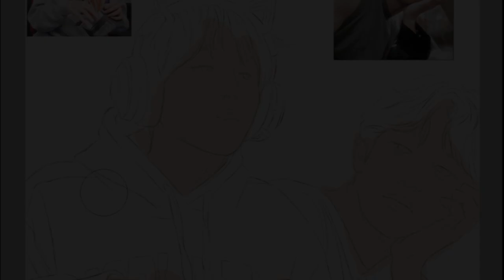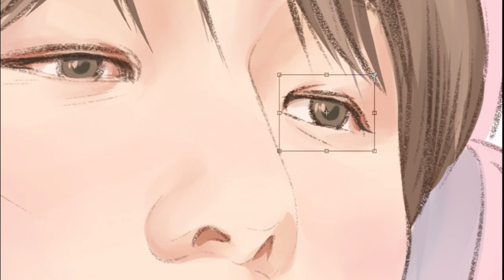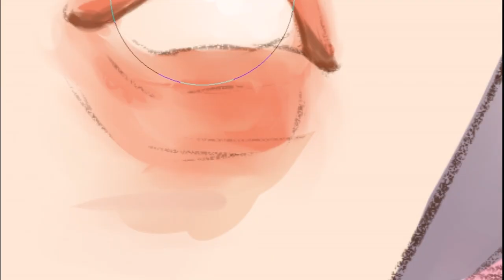SPEEDPAINT: EXO - CHANBAEK #2 | PAPIN PUPO4EK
Hello! I'm Kristian.